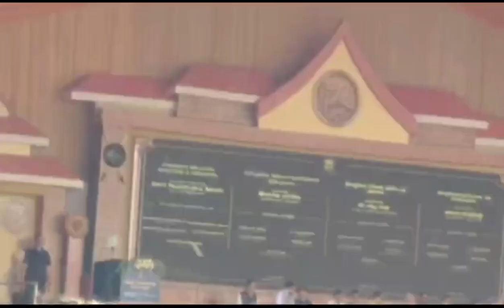Inauguration of Bir Lachit Statue at Jorhat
Lachit Borphukan (24 November 1622 – 25 April 1672) was an Ahom Borphukan, primarily known for commanding the Ahom Army and the victory in the battle of Saraighat (1671) that thwarted an invasion by the vastly superior Mughal Forces under the command of Ramsingh I. He died about a year later in April 1672.